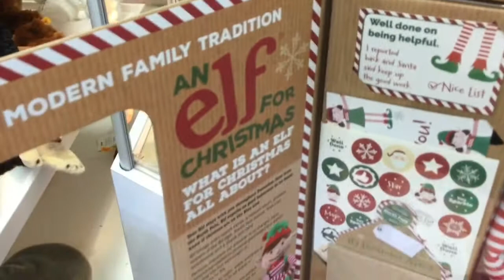Elf for Christmas (Boy & Girl)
Elf for Christmas (Boy & Girl) is available from Magpies Gifts for your pre Christmas fun. Also available if the Story Book